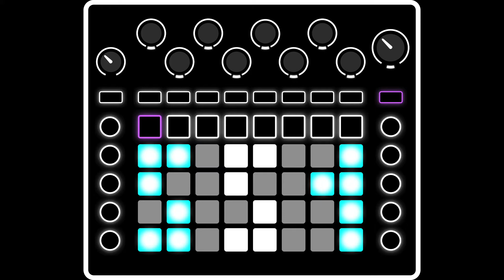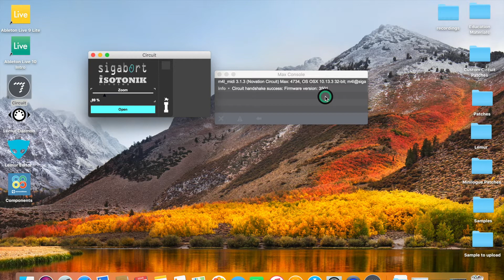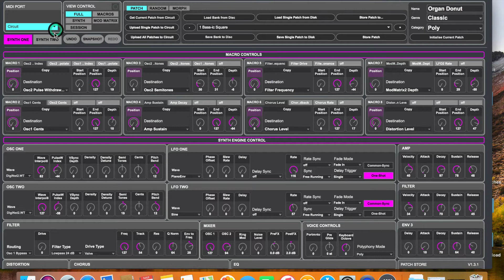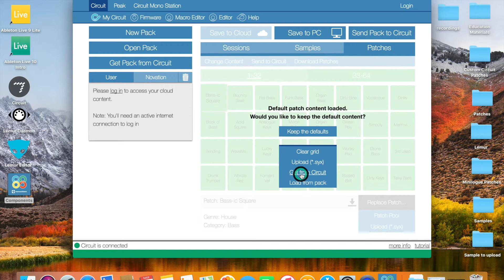Novation Circuit: Circuit Editor Hardware Interface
A class on the hardware interface for the Novation Circuit Editor and Components Editor.